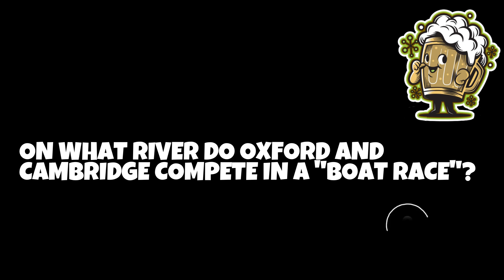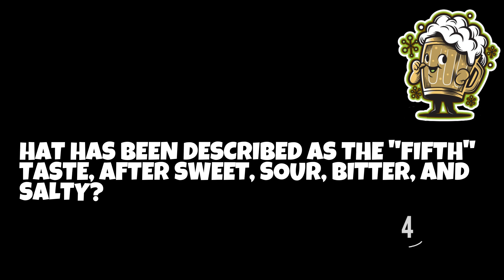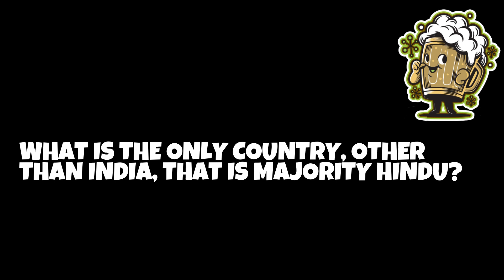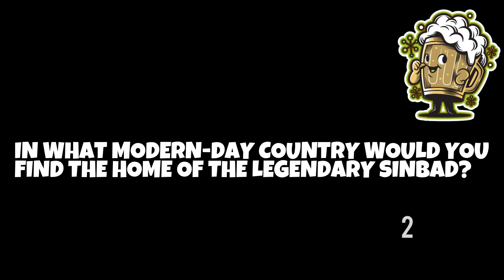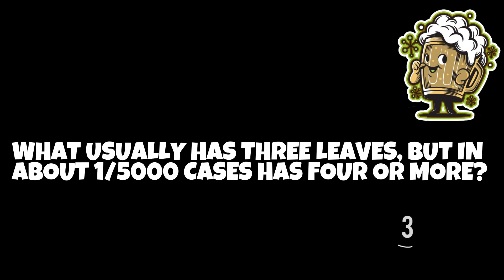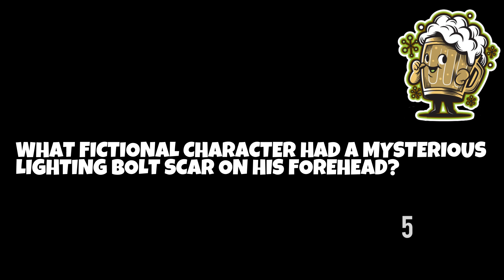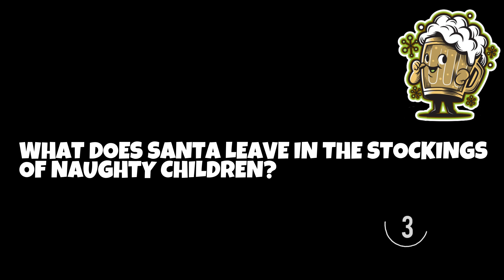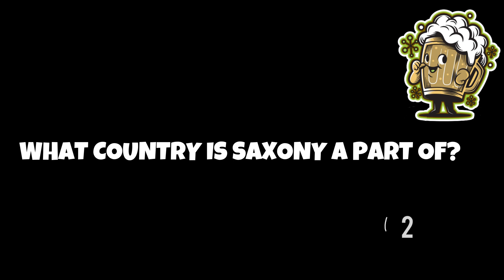General Knowledge Online Pub Quiz - (Questions & Answers) | TRIVIA QUIZ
BEAT: EMERALD
PRODUCED BY: @sixteenandjsupreme